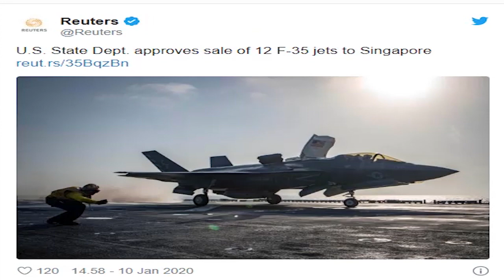12 Jet F-35B to Singapore how about Fighter Jets Project Malaysia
The Lockheed Martin F-35 is a fifth generation multirole fighter. This is considered the most expensive weapons program in history, with projected life cycle costs of between $ 1 trillion and $ 1.5 trillion.